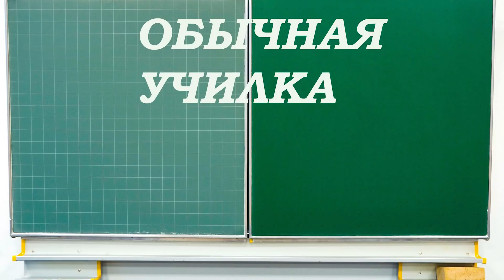УЧИЛКА БРАВЛЕР??? НИЧЁСИ!!!!!